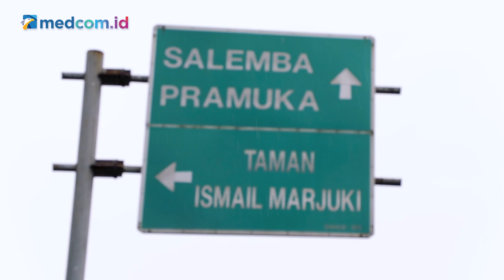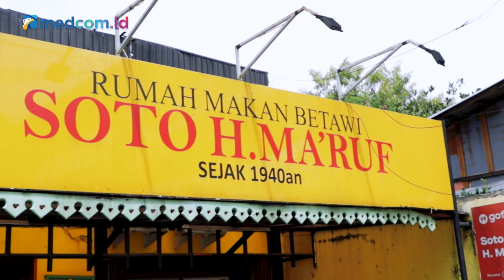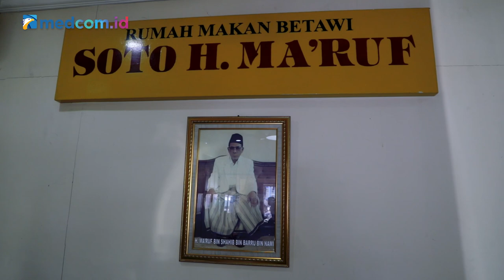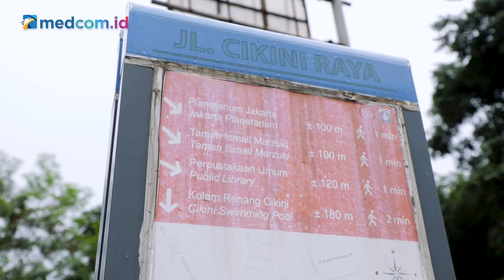CelebrEat Jakarta - Jelajah Soto Betawi Legendaris di Jakarta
Jakarta punya cerita, bukan cuma pembangunan dan warganya yang semakin bergaya. Ada warisan kuliner menggoda dan memanjakan selera.

Dalam CelebrEat Jakarta, tim Medcom.id akan menelusuri kekayaan cita rasa legendaris ibukota.

Di episode kali ini, kami mendatangi salah satu soto Betawi yang sudah ada sejak Indonesia belum merdeka yaitu Soto Betawi H. Ma'ruf